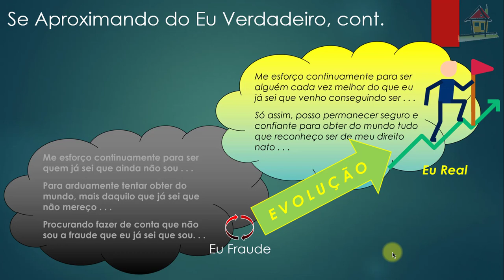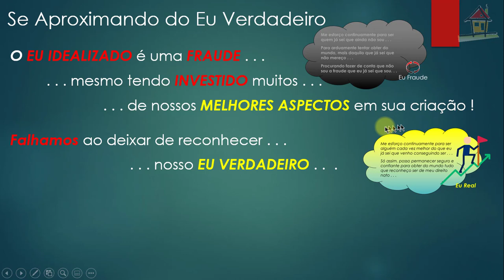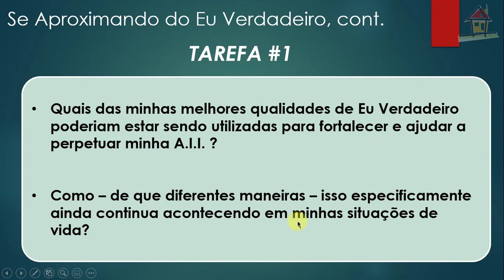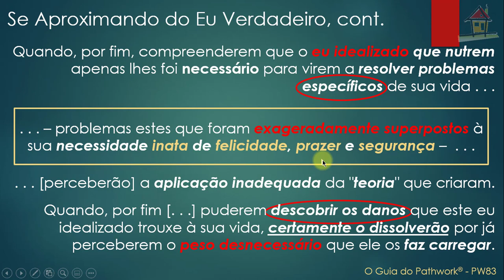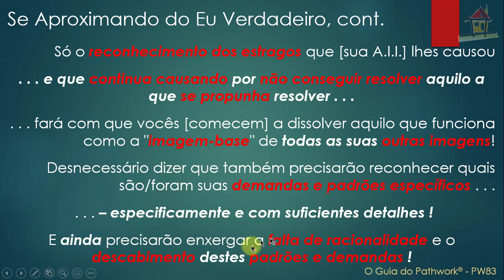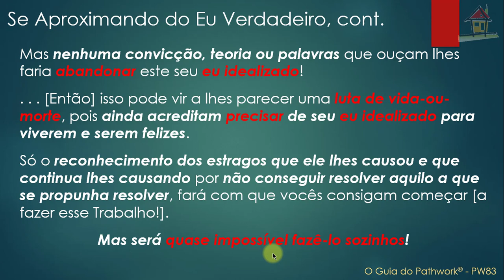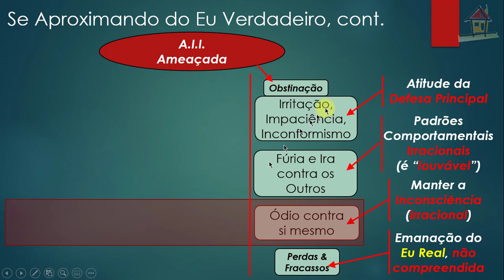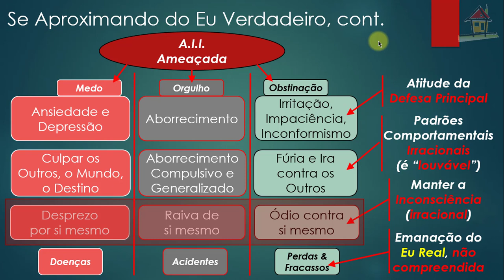Aula [Nelson Simas] Top6 Cap8 LNTM [PW 83] Pg 88~90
1- Título: Aula [Nelson Simas] Top6 Cap8 LNTM [PW 83] Pg 88~90
2- Assunto: Aula de Nelson Simas Costa, Terapeuta do Vidas Bem-Casadas, sobre o Tópico 5, "Como se Aproximar do Eu Verdadeiro", páginas 88~90 do Capítulo 8, "Autoimagem Idealizada", do livro - "Não Temas o Mal", como auxílio à compreensão dos diversos aspectos que abrangem um Caminho Espiritual de Autodesenvolvimento que facilita a criação de Relacionamentos Felizes e Estáveis.
Vidas Bem-Casadas  -  Relacionamentos Felizes e Estáveis